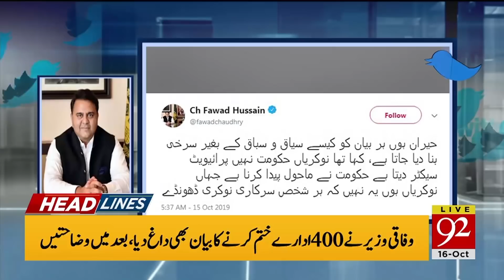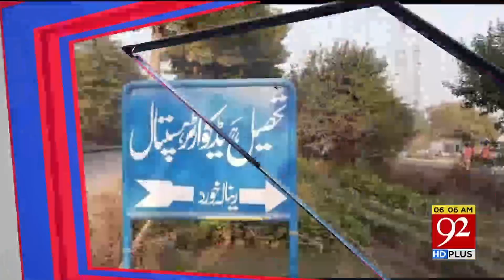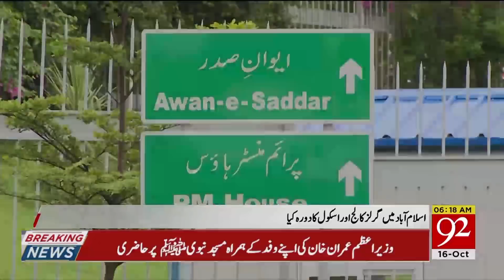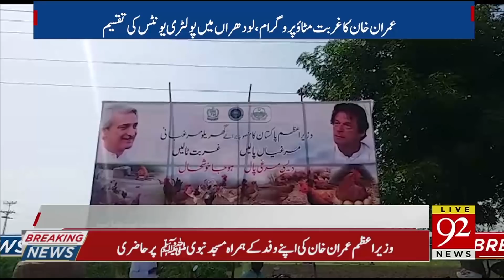News Headlines | 6 AM | 16 October 2019 | 92NewsHD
Prime Minister Imran Khan return back after a successful visit to Saudi Arabia